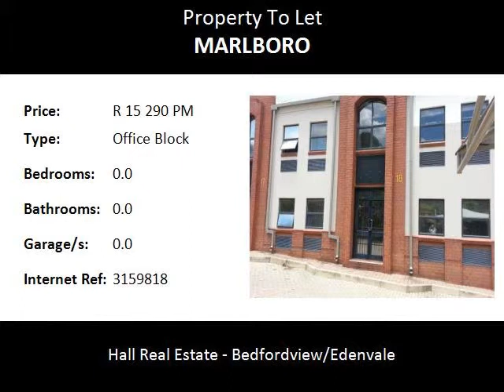Office Block To Let in Marlboro, Johannesburg, South Africa for ZAR R 15 290 Per Month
Bedrooms:
Bathrooms: 0.0
Garages: 0.0
Price: R 15 290 Per Month

Property Description:

271 square meters of a Mini Factory with office space:

Premises in the suburb of Malborough in Sandton North of Johannesburg:

Minimum of four offices
Reception
Two storey Building
Zoning 3
10% Rental Escalation per annum

Gross Rental = R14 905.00 per Month

Immediately Available

Name: Peter J. Oxley